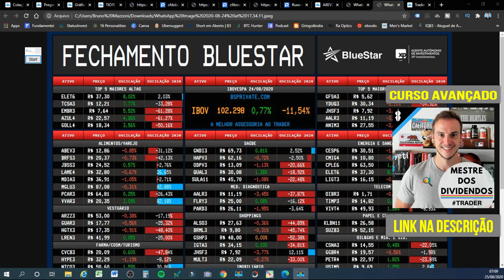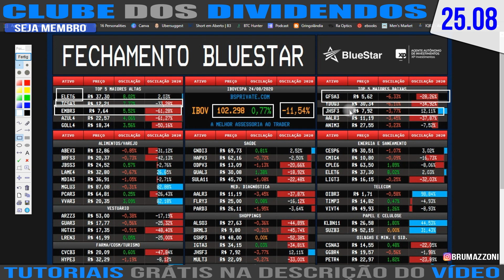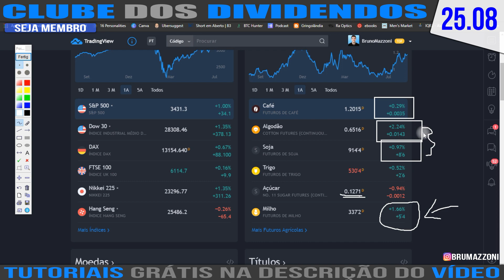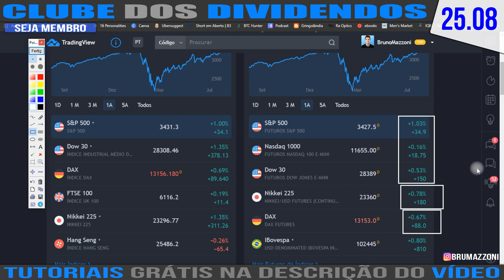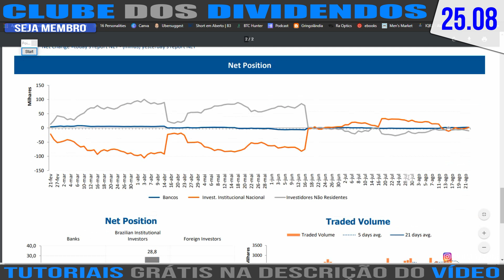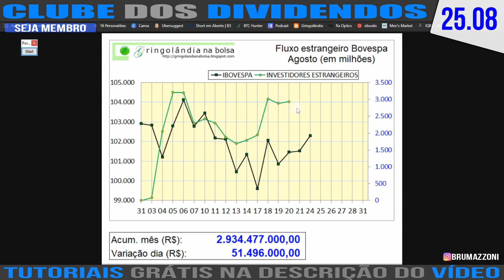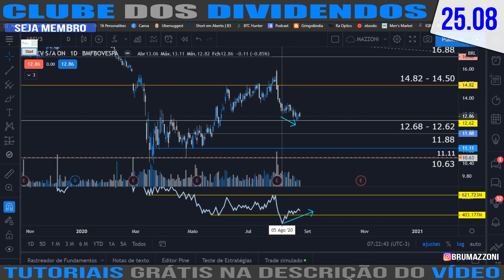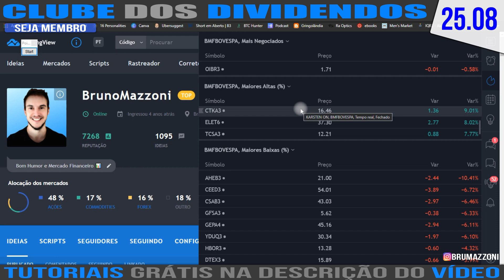Café com Traders | Abev3 Está Barata?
Treinamento Análise Fundamentalista e Valuation